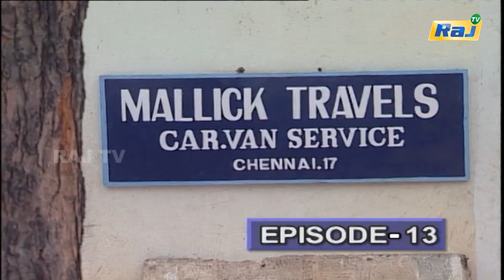கல்யாண சாப்பாடு... | Nilavai Pidippom Serial | Ep - 13 | Mon - Fri 08:01 PM | RajTv